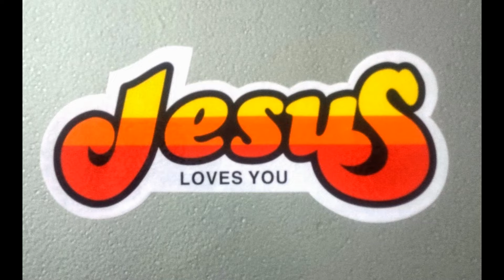Beauty of Mussoorie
Himalayas